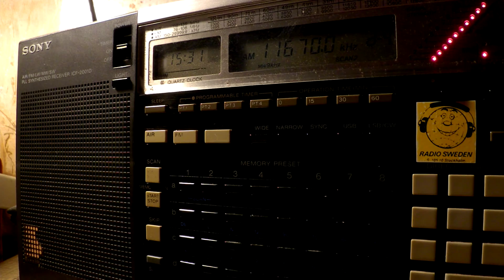01 03 2017 Radio Voice of Adal in Tigrinya to EaAf 1530 on 11670 Issoudun